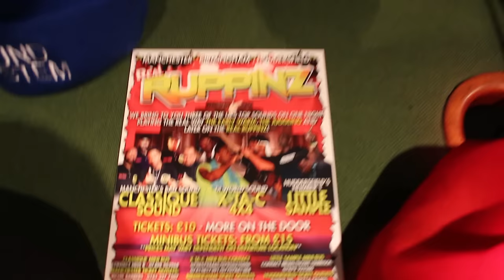XTAC 4X4 interview PART 3 - Speak on Dubplate - Best clashes & Immortal rivalry